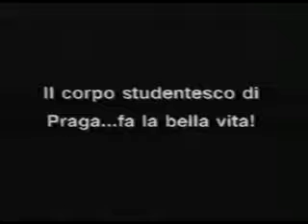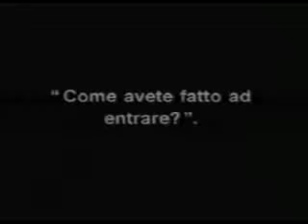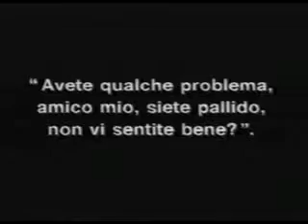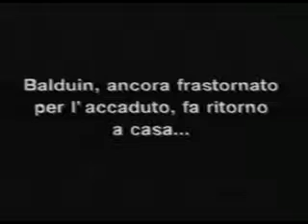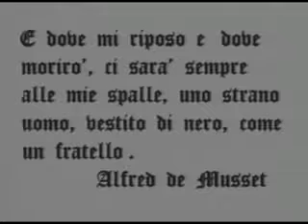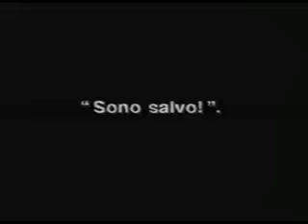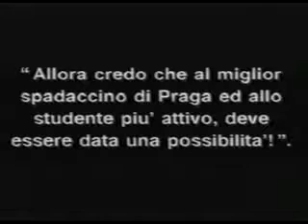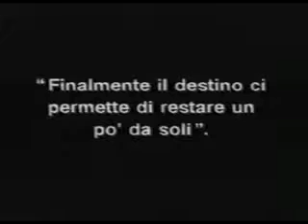Der Student von Prag - Пражский студент (1913) [RUS]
Страна: Германия Режиссер: Стеллан Рийе и Пауль Вегенер В ролях: Пауль Вегенер, Йон Готтоут, Грете Бергер,.

Бедный студент Балдуин заключает с таинственным ростовщиком Скапинелли сделку, — итальянец обещает ему.

Opening scene. See review, synopsis and full film at: